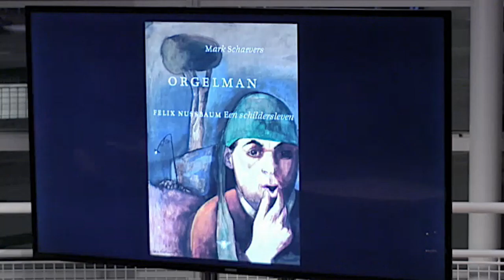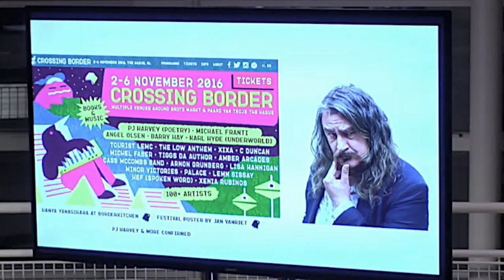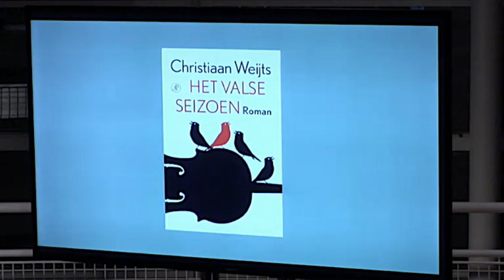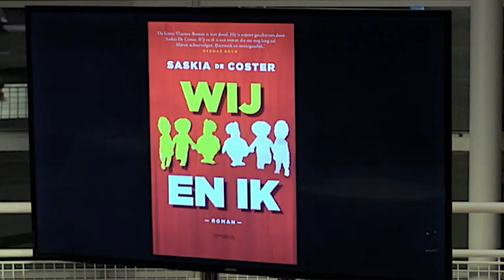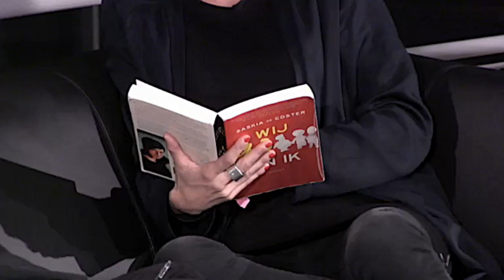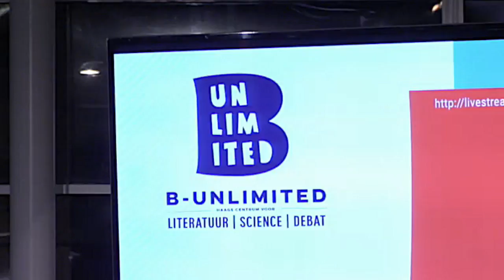Saskia de Coster en Mark Schaevers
Maak kennis met Mark Schaevers ('Orgelman') en Saskia De Coster ('Wij en ik'). Twee snel stijgende schrijvers op de Duitse bestsellerslijsten. Hun vertaalde boeken krijgen prominente aandacht op de Frankfurter Buchmesse (19-23 oktober) waar dit jaar literatuur uit Nederland en Vlaanderen in het middelpunt staat. In deze literaire salon lezen Mark Schaevers en Saskia De Coster voor uit hun werk en gaat Johan Boose met hen en het publiek in gesprek. Met muziek van Stephan Peters en Marit Thus.